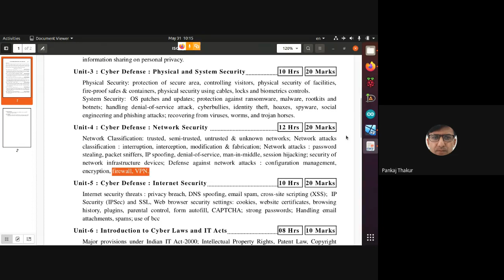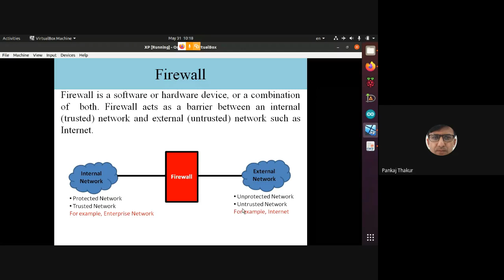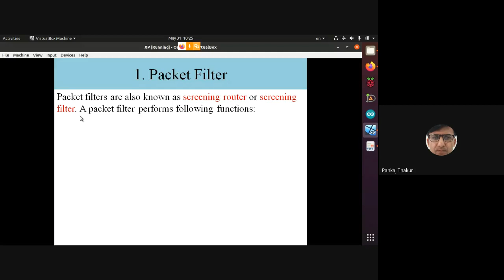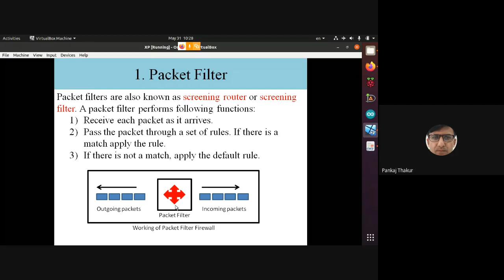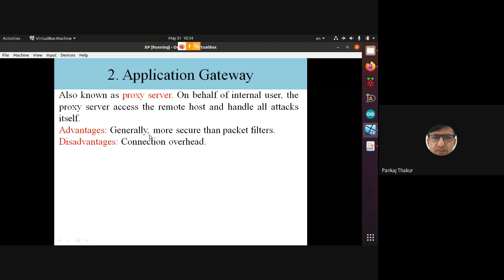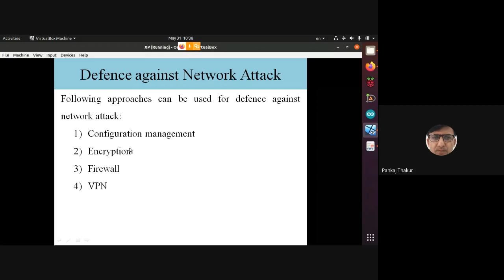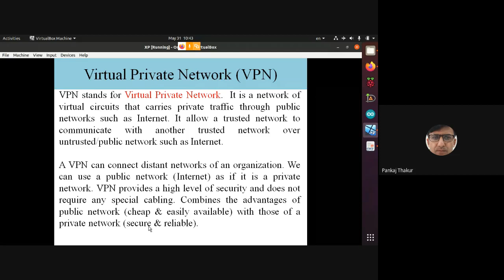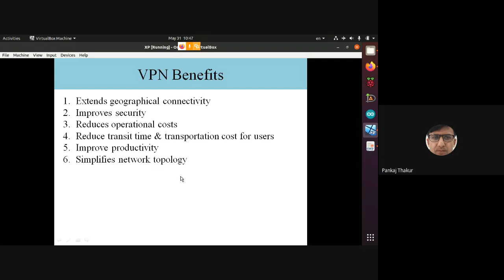Lecture 24: 1 Firewall 2 VPN